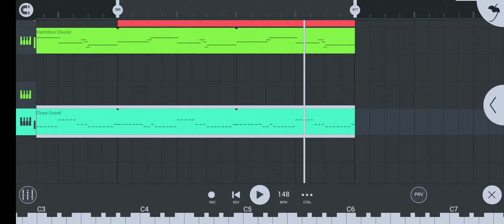September 14, 2020